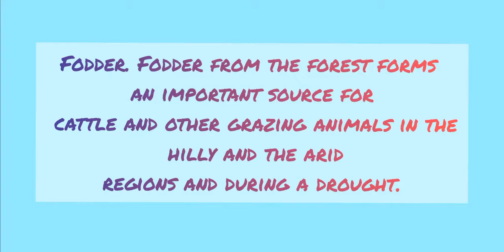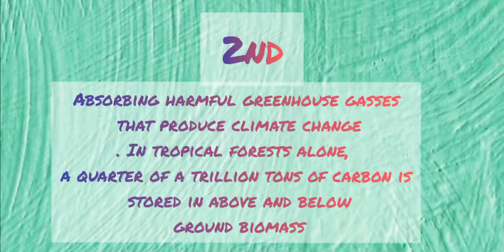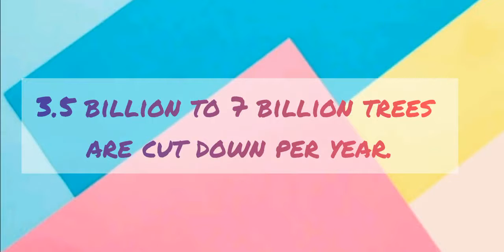Forest Our Lifeline Presented by Riddhima Sahu of classVIIC